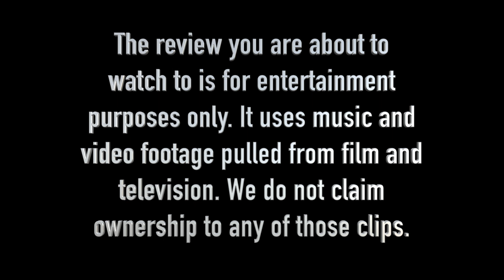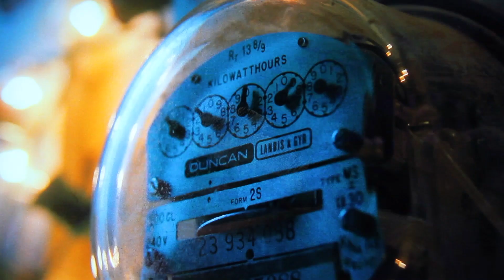Christmas Vacation Movie Review: S1 Ep. 5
National Lampoon's Christmas Vacation (1989) review. SPOILERS!

The images and video clips of the film are not owned by me but by Warner Bros. and pulled from the Warner Bros. steelbook blu-ray release of National Lampoon's Christmas Vacation.

Time Stamps:
0:00 - Intro
1:11 - Cast / Spoilers
2:16 - Movie Synopsis
6:18 - Behind-The-Scenes
9:28 - Bonus Fact
10:34 - Star Rating
11:35 - Blu-ray Review
12:25 - Outro

*Intro and Outro Music by Rob Benny
*On the Dawn of Solstice: Scene II - Cucurbitophobia